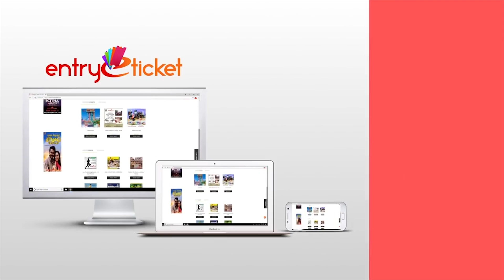JARUGANDI Movie Public Review | FDFS | Jai | Robo Shankar | Daniel | Reba Monica John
JARUGANDI Movie Public Review / Public Opinion / Public Talk | FDFS | Jai | Robo Shankar | Daniel | Reba Monica John..